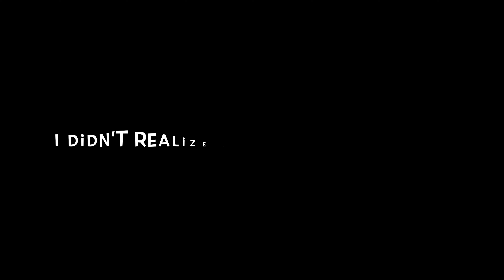Tips for Socializing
This week we are looking at a few simple tips to help build your skill of socializing. Being a social butterfly comes naturally to some, but requires extra practice for others. If you find yourself not wanting to be around people because you struggle with socializing, try one of the tips from this week's video!!

52 Friend Dates!

What are your thoughts on friendship? Take a 5 minute survey!

Explore our website - free digital downloads and resources!

Friend /'frend/: a person who has a strong liking for and trust in another person
Endeavor /ɪnˈdevə(r)/: serious determined effort

Looking for a specific topic? Try one of these!